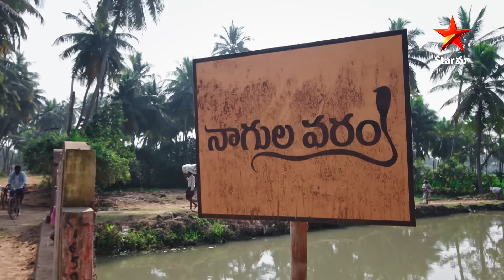NagaPanchami - Promo | 18th Mar 2024 | Star Maa Serials | Mon-Sat at 6 pm